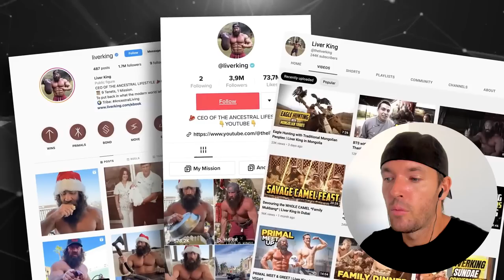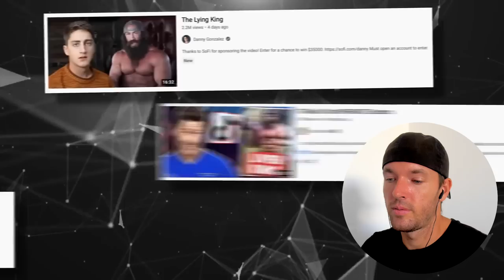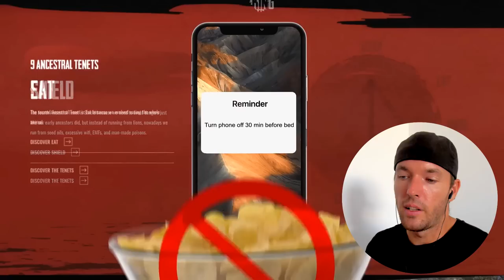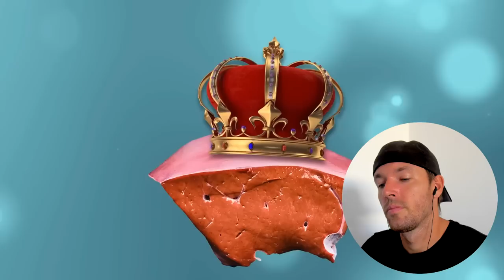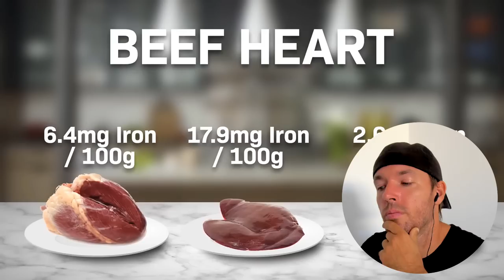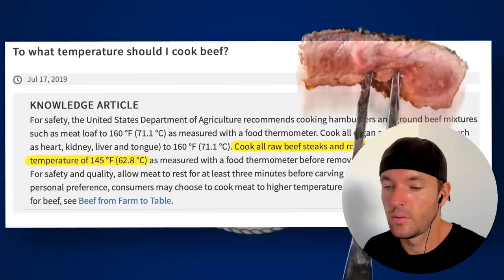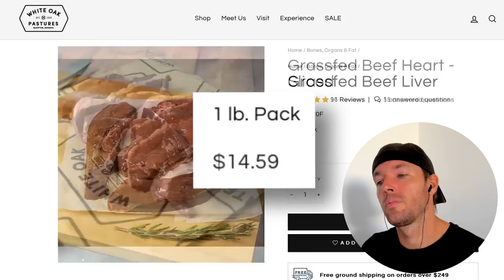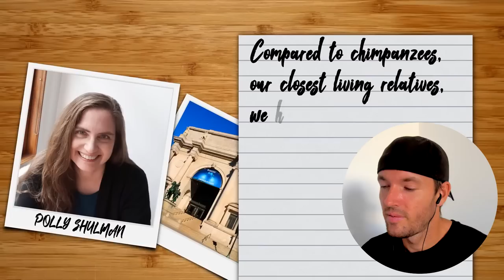Liver King Was Always Fake but Raw Meat Is Not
Support me:
Exclusive Content on Telegram.

BTC: bc1qh76jaj3mfghpdg767mc72aexcffcnw6jafarac
ETH: 0x66462Cd0e5Fb9129bb57d3a296613FbaD596a596